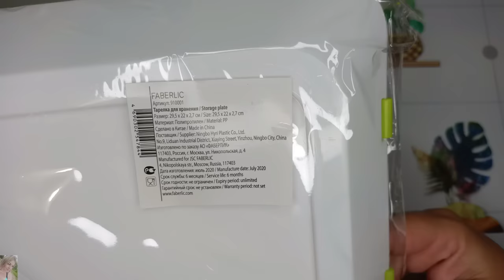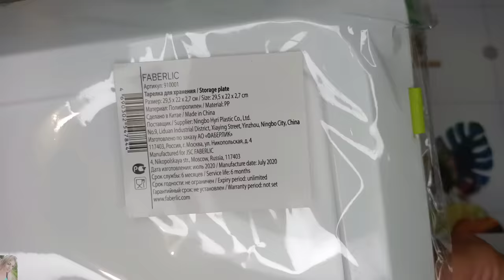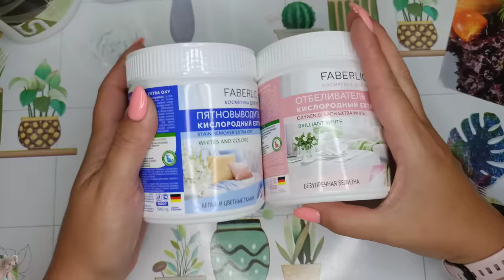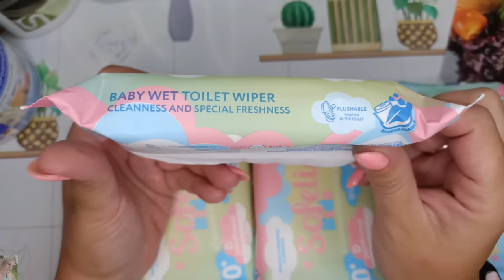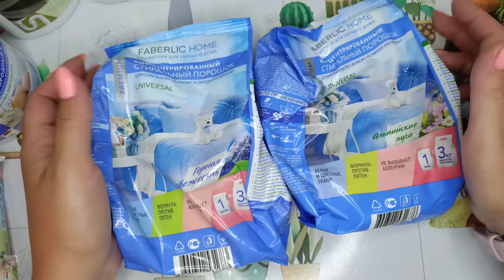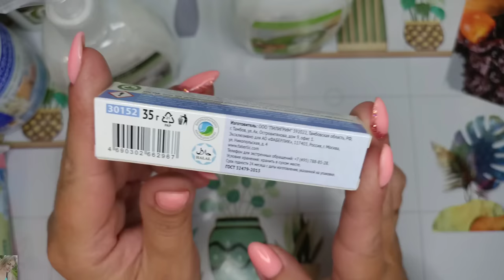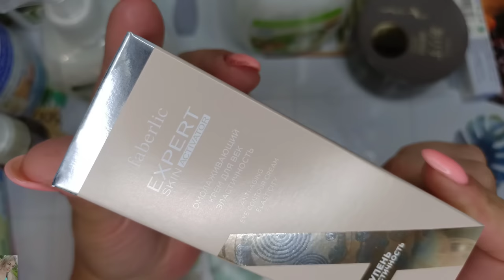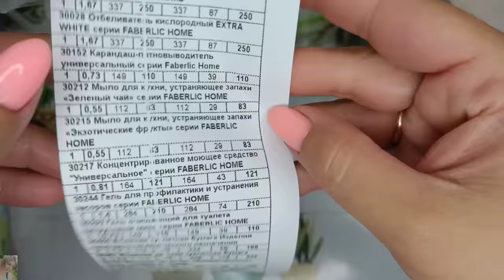❤️ ЕЩЁ ОДИН ЗАКАЗ FABERLIC ПО 10 КАТАЛОГУ 🔥 ТОВАРЫ С РАСПРОДАЖИ ЗА КОПЕЙКИ ‼️ 😍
ВСЕМ ПРИВЕТ!!!
В этом видео вместе с вами распакуем заказ в компании ФАБЕРЛИК по 10 каталогу. Много бытовой химии фаберлик с распродажи, маска для волос арису, крем для кожи вокруг глаз Expert, порошок фаберлик, влажная туалетная бумага  и многое другое!